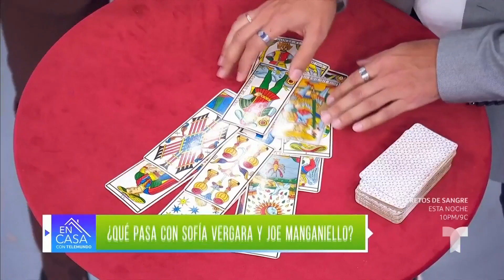Tarot revela futuro entre Joe Manganiello y Sofía Vergara | En Casa Con Telemundo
El coach espiritual Douglas Bernal habla sobre los supuestos problemas en el matrimonio de Sofía Vergara y Joe Manganiello de acuerdo con las predicciones de las cartas.